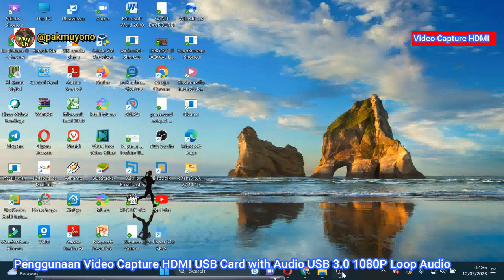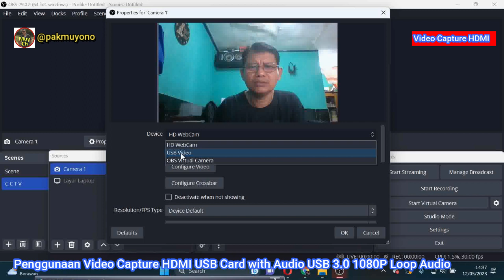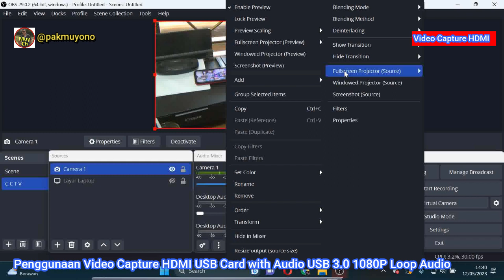Penggunaan Video Capture HDMI USB Card with Audio USB 3.0 1080P Loop Audio